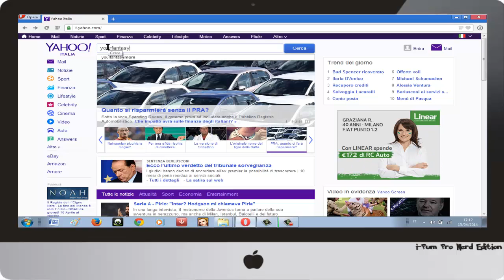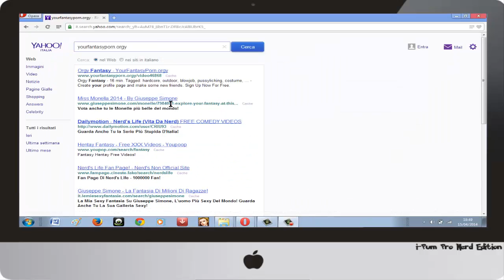Nerd's Life - Bonus Episode - Dailymotion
Nerd's Life (Vita Da Nerd) - Bonus Episode - Dailymotion

In questa brevissima storia, il nostro amato nerd navigando su internet farà una scoperta straordinaria, che gli cambierà la giornata..

NERD'S LIFE